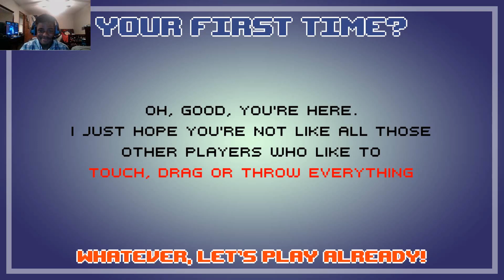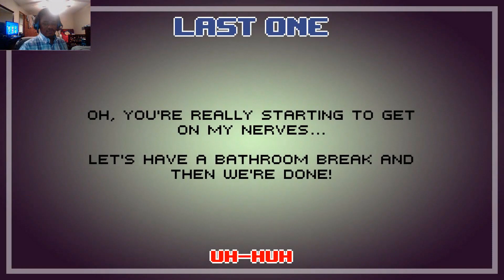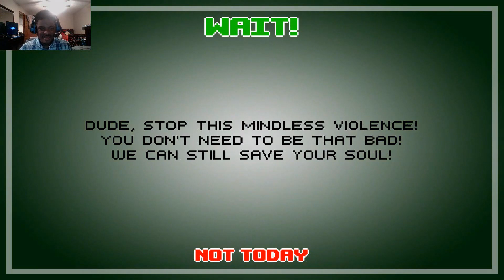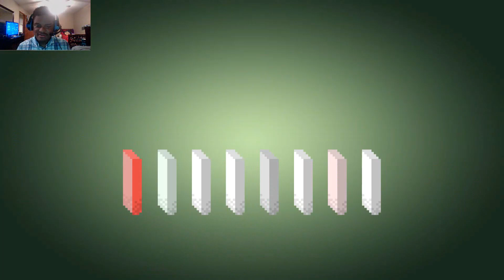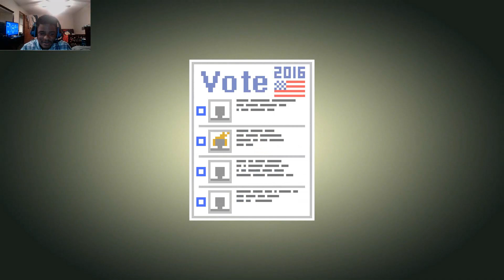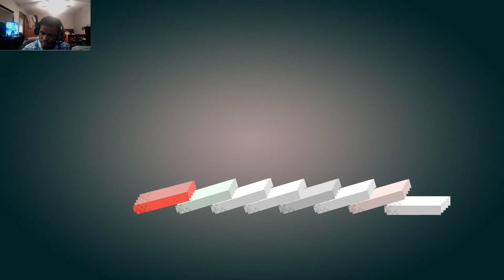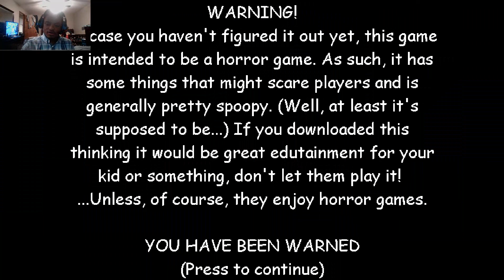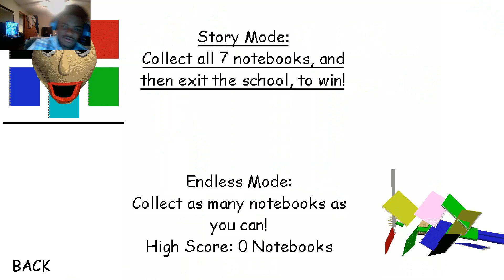This dude needs to chill (Dude stop demo and baldi's basics)